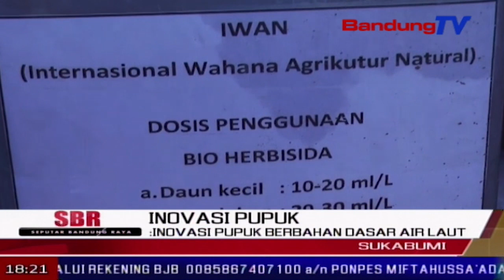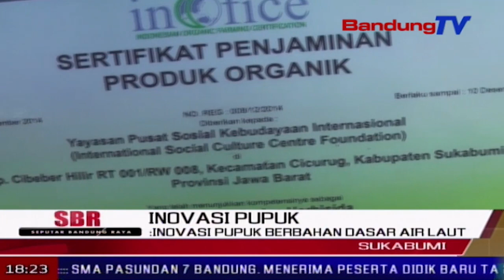Inovasi Pupuk Berbahan Dasar Air Laut | SBR | BANDUNG TV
SBR | BANDUNG TV | NIKEN PRATIWI | Seorang pencinta lingkungan dan pertanian di Cicurug, kabupaten Sukabum, berinovasi dalam membuat pupuk organik yang ramah lingkungan. Dari hasil penelitian di laboratorium sederhananya, ia menemukan pupuk herbisida yang sembilan puluh persen bahan dasarnya air laut, dan campuran bahan lainnya yang sudah mendapat lisensi dari lembaga pertanian komite akreditasi nasional.